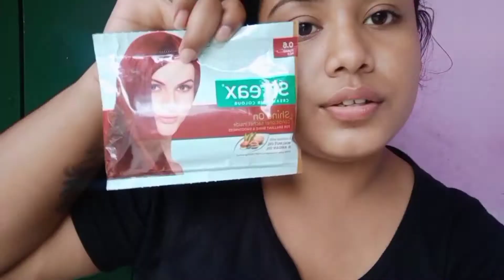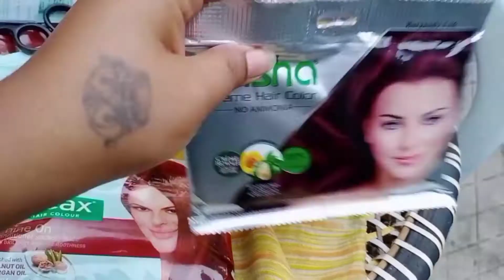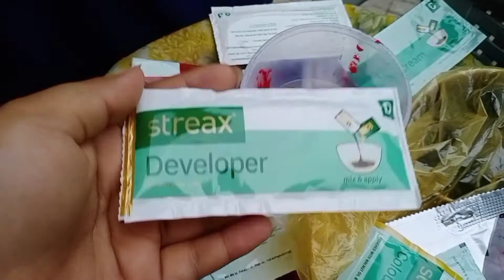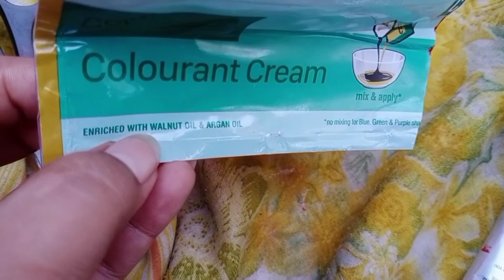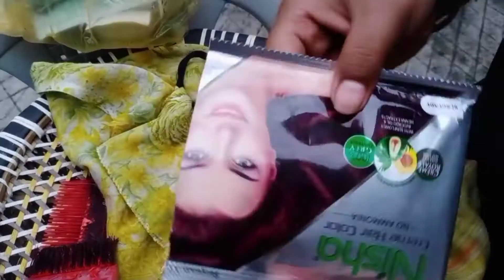Red hair colour only 30rs/shocking😮 result//how I apply by Jyoti tutorials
products link

All the contents in this video is made by me the channel owner Jyoti tutorials
 before using any of the contents from my video kindly first take permission

xoxo love jyotifam ko